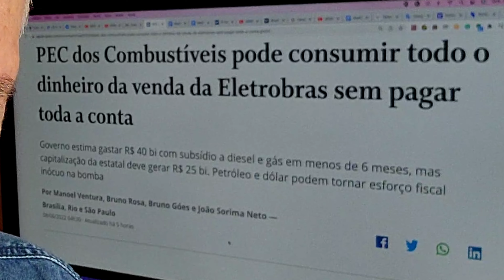Bolsonaro vai aos States sem muita esperança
O presidente Jair Bolsonaro viajou para os Estados Unidos, onde participará de uma esvaziada e desprestigiada Cúpula das Américas, por culpa dos próprios americanos, que resolveram esnobar os cubanos, venezuelanos e nicaraguenses. Nem o encontro bilateral com o presidente Joe Biden, ou seja, à parte do encontro coletivo, promete render frutos paupáveis para o seu governo ou sua campanha para a reeleição, duramente sacrificada pelo preço da gasolina.